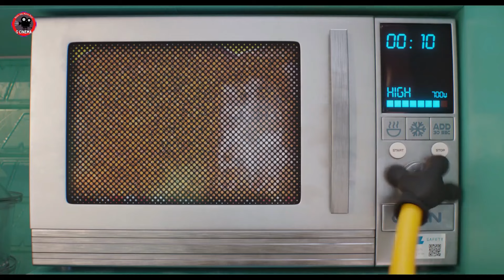Despicable Me 4 Is Almost Guaranteed To Break An Incredible $5 Billion Franchise Record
Tags Video : Illumination, Illumination Entertainment, Despicable Me, Dispicable Me 2, Despicable Me 3, Despicable Me 4, New Movie Despicable Me, Mad max, Netflix,

Tags Channel : New Rockstars, Heavy Spoilers, Let Me Explaine, ScreenCrush, Hollywood Recaps, Marvel Entertainment, DC,